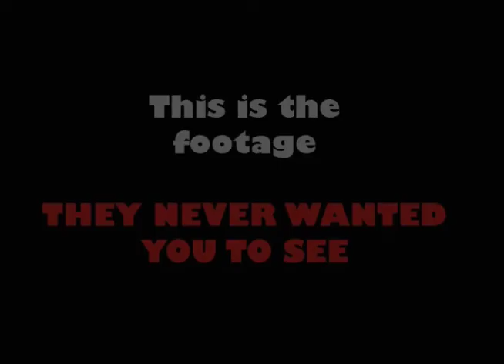2009 Melbourne Uni Law Revue Trailer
13th, 14th, 15th & 20th,21st, 22nd August 2009
All shows at 8pm
Grand Central Club Hotel 293 Swan Street, Richmond

Tickets $15 each
All profits go to charity